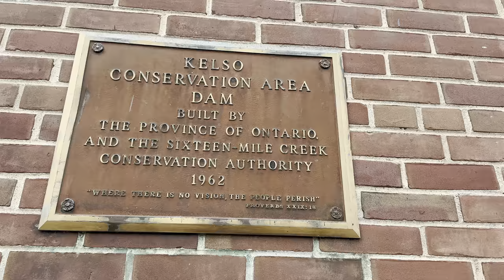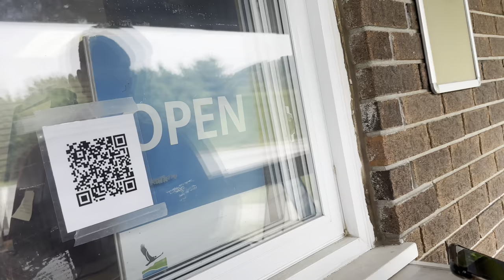Dilchasp Picnic with Pakistani Families in Canada: Khana, Games, & Canoeing 🧺🍉🛶 | BeenVlogs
Join us as we spend a memorable day out with our Pakistani community here in Canada at the beautiful Kelso Conservation Area! We kick off our day with a delicious Halwa Puri Nashta and later indulge in scrumptious Biryani for lunch. The excitement doesn't stop there - watch us compete in a watermelon cutting contest, enjoy fun-filled games, and go on a canoeing adventure! 🛶 Plus, don't miss the excitement of fishing at the lake. 🎣

Discover the spirit of community, camaraderie, and the joys of summertime in Canada through a Pakistani lens.

Address: Kelso Conservation Area, 5234 Kelso Rd, Milton, ON L9E 0C6